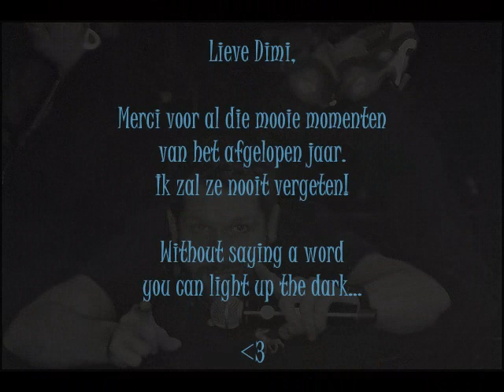Having a hero like you..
21 maart 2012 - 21 maart 2013